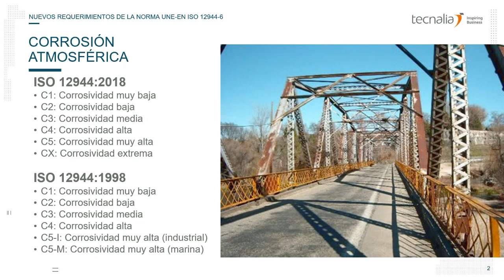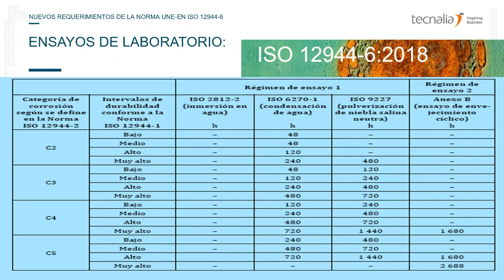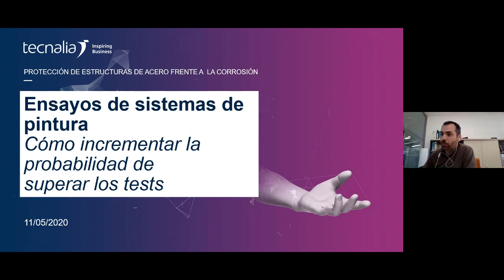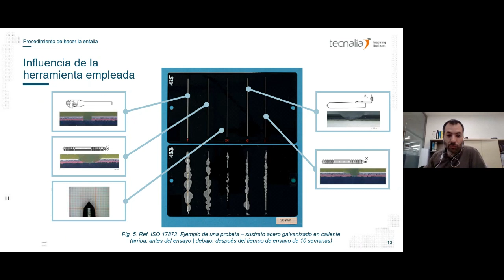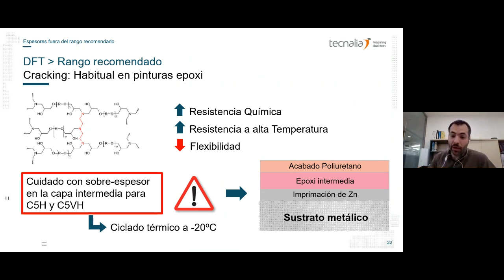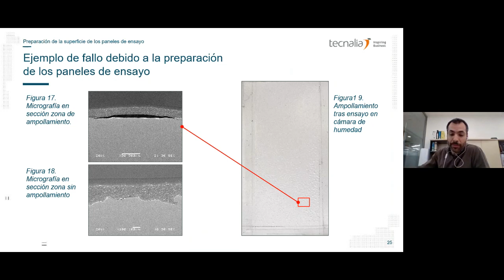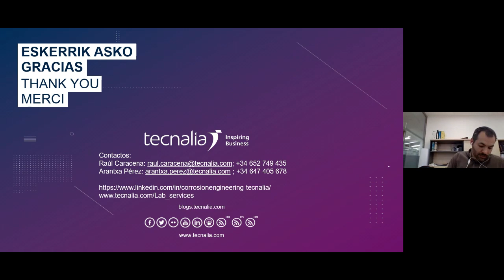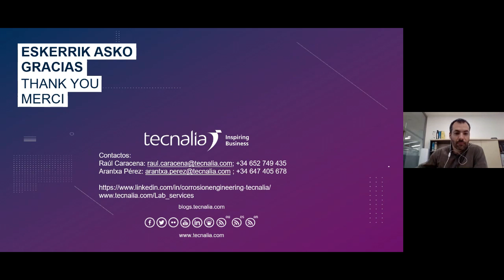Protección de estructuras de acero frente a la corrosión mediante sistemas de pintura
El acero desprotegido cuando está expuesto a las condiciones atmosféricas; en el agua o en el suelo está sujeto a fenómenos de corrosión, que suponen serios daños. Las estructuras de acero se protegen de diversas formas para evitar la merma de las propiedades que ocasiona la corrosión y alargar la via útil de las mismas.

IMPARTEN:
Raúl Caracena - Responsable de Materiales para Condiciones Extremas, en Energía y Medio Ambiente.
Arantxa Pérez - Técnico del Laboratorio de Materiales de Construcción, en Lab Services.